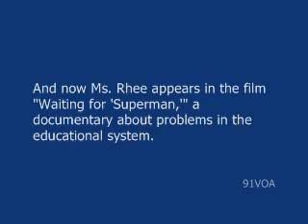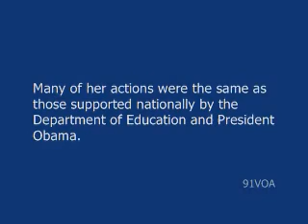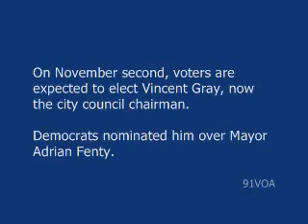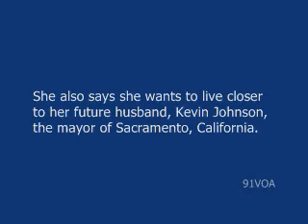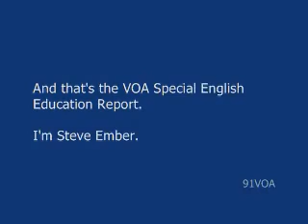[91VOA]What Next for Michelle Rhee and Her School Reform Campaign